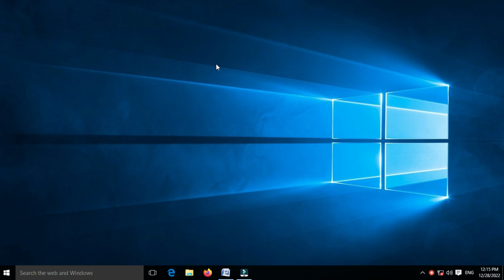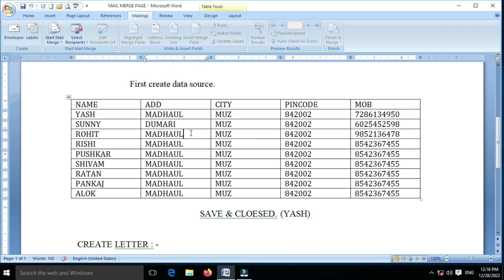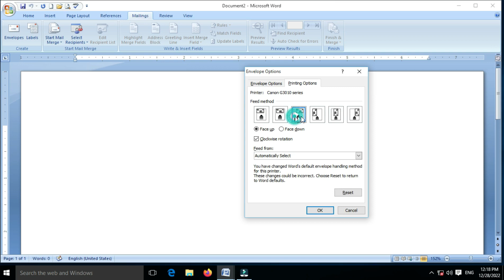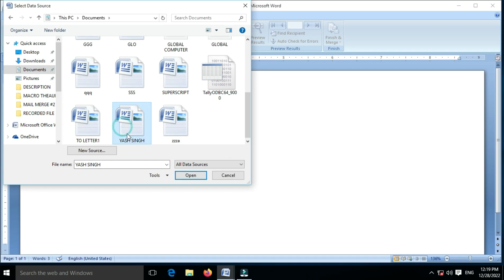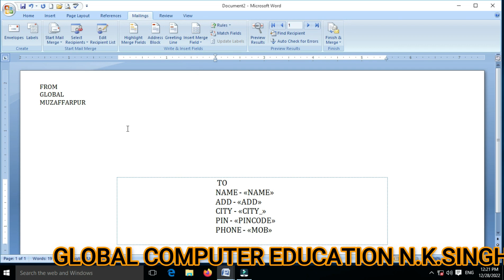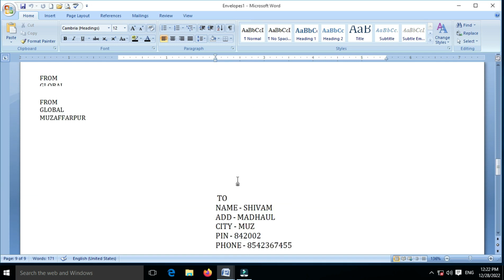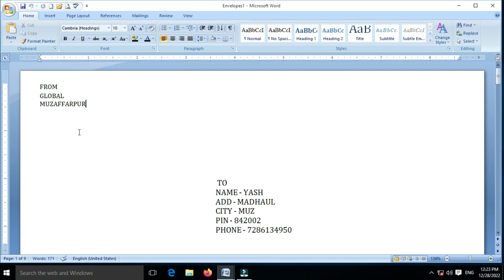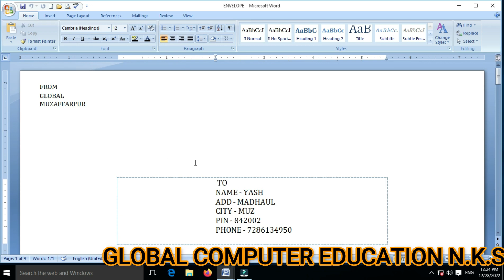How to Create Envelope using Mail Merge in MS WORD. || वर्ड में एन्वेलप कैसे बनाये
In this video learn about  Create Envelope using Mail Merge  in ms word.
Is video me hum janege ms word me Mail Merge Envelope kaise use karte hai.
How to create Envelope in ms word.
How to create Envelope in microsoft word.
MS word me Envelope kaise banaya.
How to create Envelope using mail merge in ms word.
How to cretae a mail merge Envelope.
Microsoft mail merge Envelope.
Mail merge Envelope. BY global computer education n.k.singh.
Envelope mail merge. BY Global Computer Education.
Create Envelope in ms word.
Create Envelope in microsoft word.
Create Envelope in word in hindi. BY GLOBAL COMPUTER EDUCATION.
How to create Envelope merge in ms word.
Word 2016 mail merge Envelope.
Kaise Envelop banya jata hai ms word me.
Kaise banate hai Envelope ms word me.
MS word me Envelope banana.
MS word me Envelope ka use kaise karenge.
MS word me Envelope ka use kaise kiya jata hai.
Kaise Envelope banaya jata hai office me.
Word me mail merge ke dwara Envelope kaise banate hai.
How to design Envelope in ms word.
Envelope make in ms word.
How to Create Envelope using Mail Merge in ms word 6/95/97/2000/2003/2007/2010/2016/2019.

Is video me hum Mail Merge Envelope bare me bataya hai. Asha karte hai apko ye video pasand ayaga.

Learn Basic Computer like :
AND other courses.